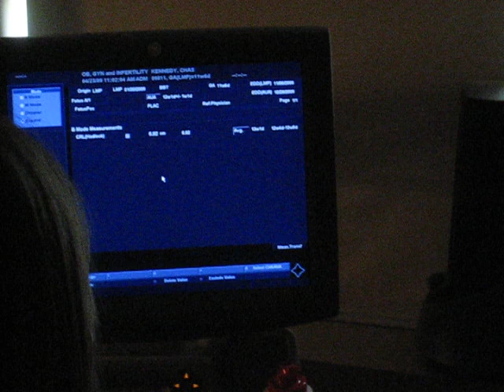The Kennedy's First Ultrasound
Our second doctor's visit and our first ultrasound. A fast, healthy, 156 bpm heartbeat and it's jumping around like a Mexican Jumping Bean.